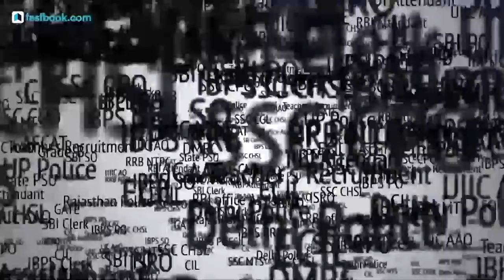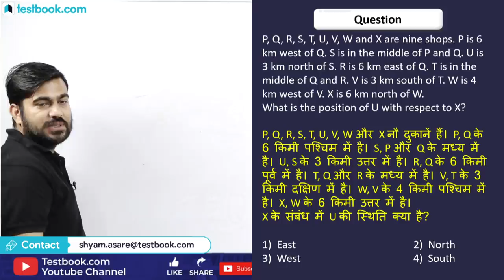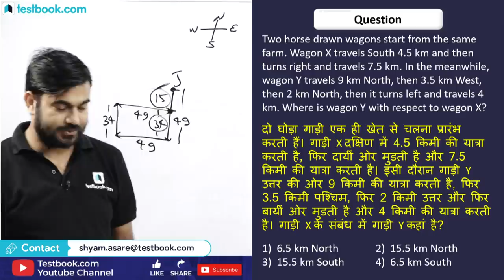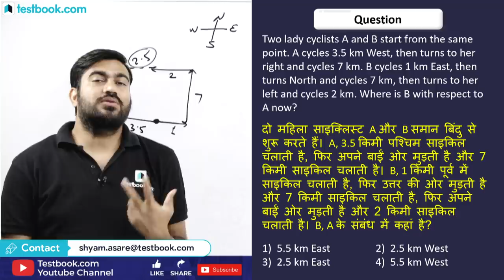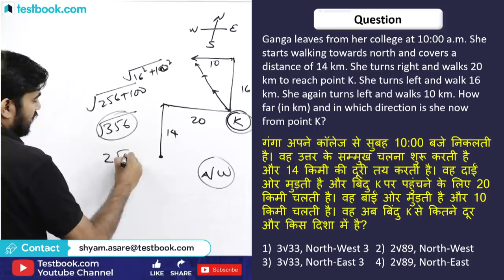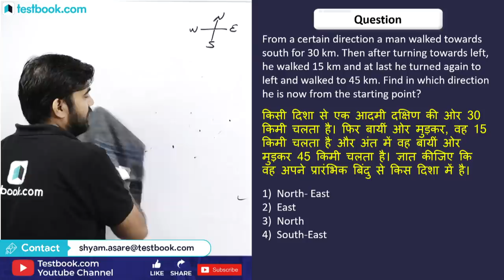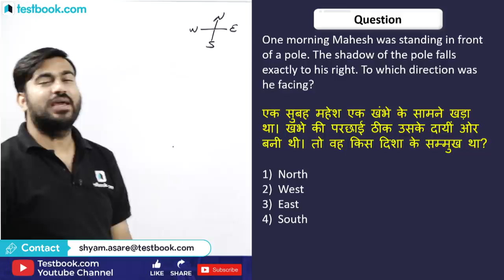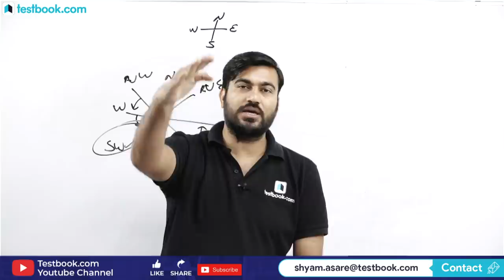Direction and Distance Reasoning Questions for RRB NTPC 2019 | Railway JE & Group D 2019 | Shyam Sir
Attend this Reasoning Class on Direction and Distance by our Expert Shyam Sir & Learn Reasoning Tricks to Solve Problems on Distance & Direction. Note down important points and revise them later to Crack Railway Exams like RRB NTPC 2019, Group D & JE!